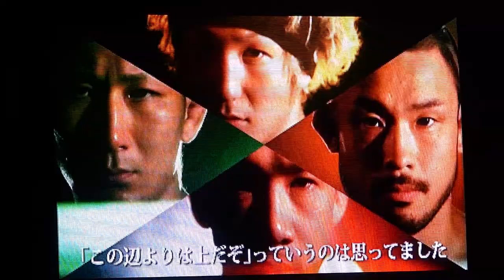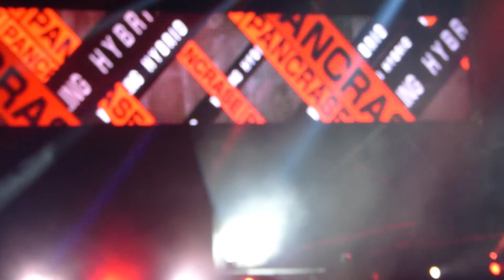RIZIN17 entrance Ulka Sasaki vs Shintaro Ishiwatari